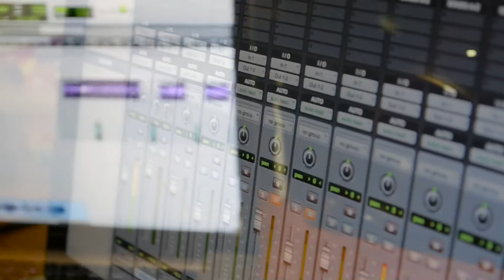BACK ON MY MONEY SHIT VLOG - TRAK x A.R. MUSIK